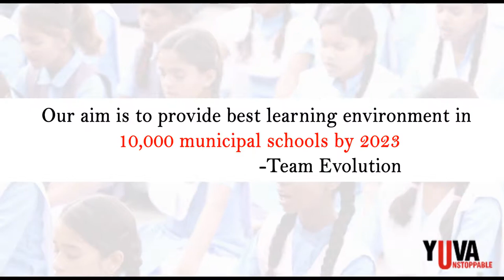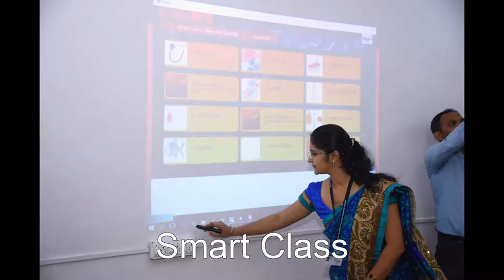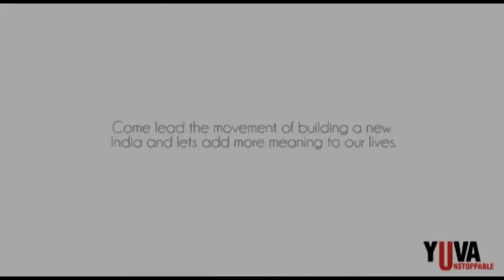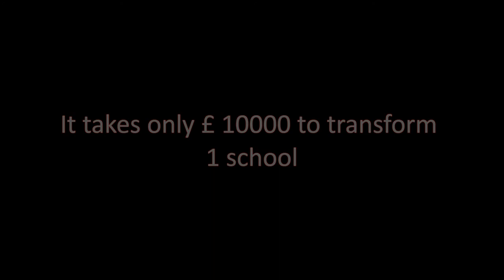Yuva Unstoppable Mohit burman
Yuva unstoppable believes in the power of youth and acts as catalyst in bringing a change in the society by inspiring the young people to contribute 2 hours a week for Better India.